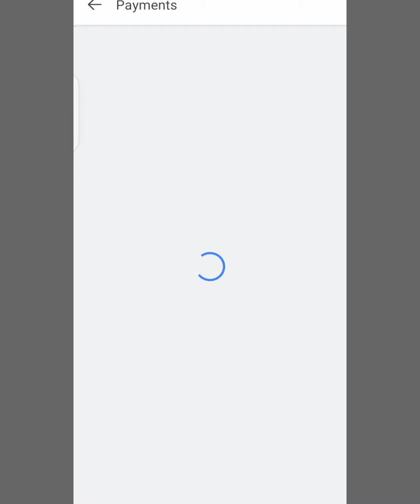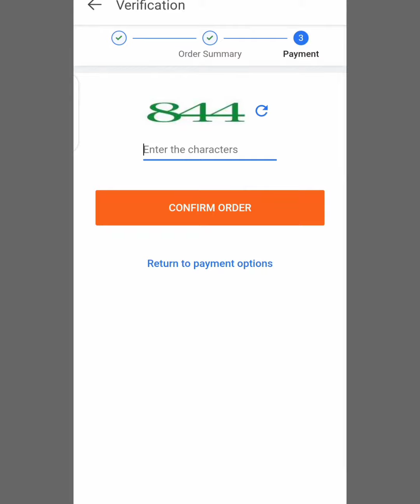How to order shopsy product in tamil